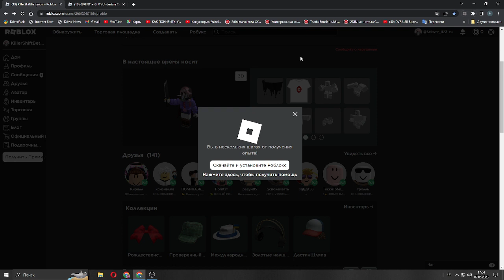[KillerShiftBetty] My AU [StoryShiftKillerBetty]